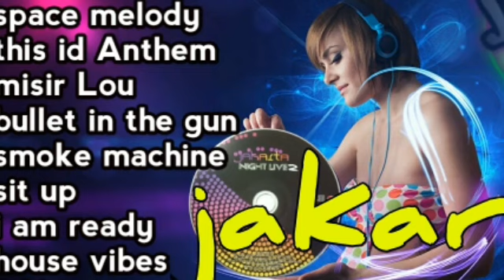Jakarta NIGHT LIVE 2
.cyber dream
.fable E-motion
.space melody
.this id Anthem
.misia Lou
.bullet in the gun
.smoke machine
.sit up
.i'm ready
.house vibez
.316
.big bocha